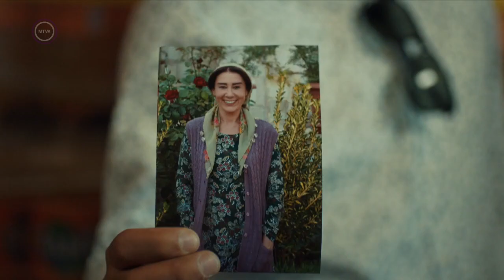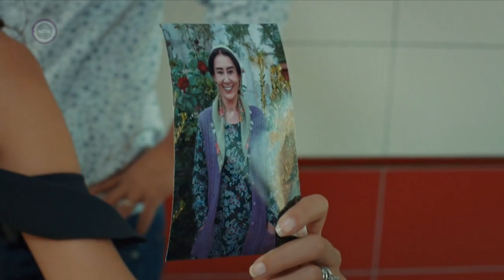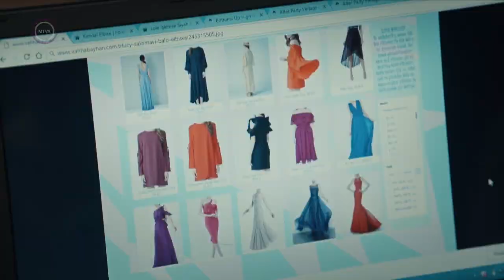Mavi Szerelme S01E130 HUN